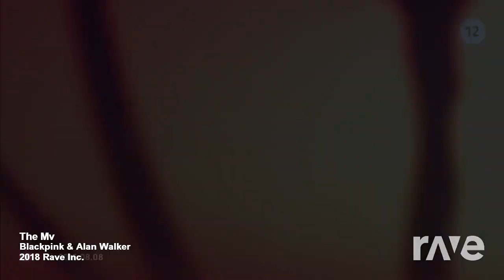Boombayah x The Spectre - Blackpink ft. Alan Walker